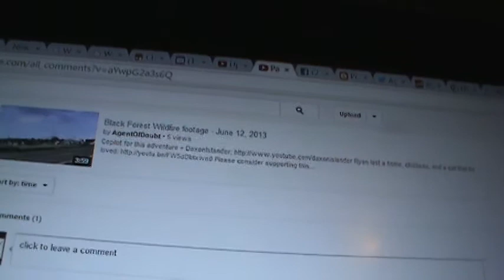Ice Cream Bob versus the Wildfire